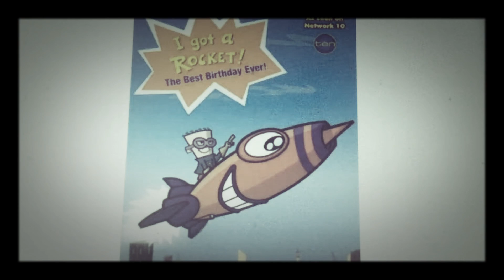I Got a Rocket: A Jimmy Neutron Clone (In My Opinion)